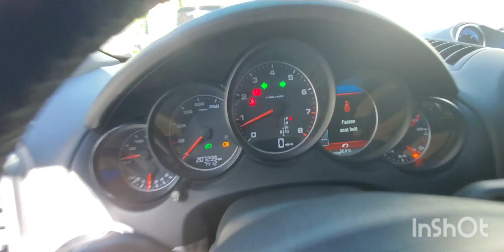Inspected - Porsche Cayenne Platinum Edition 2014 || Autohub